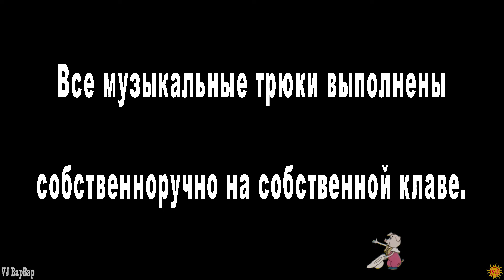Сигналы из Бездны.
pachelbel "ciacona" в обработке VJ Варвара.
Иоганн Па́хельбель -- звучит в 21 веке в компьютерной обработке.